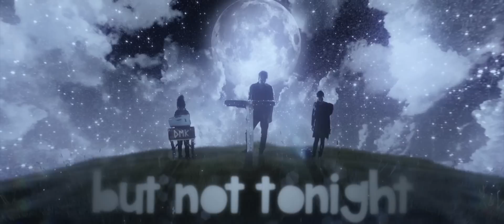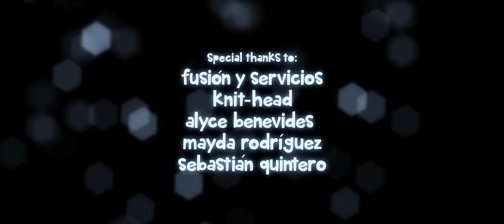DMK: "But Not Tonight"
DMK are a Depeche Mode cover band from Bogotá, Colombia.
Dicken Schrader: Keyboard, Tambourine box and Voice.
Milah Schrader: Melodica, Recorder, Bucket bass drum and Voice.
Korben Schrader: Toy keyboard, Xylophone and Voice.
Music and lyrics by Martin L. Gore (Depeche Mode)

Oh God, it's raining
But I'm not complaining
It's filling me up with new life
The stars in the sky bring tears to my eyes
They're lighting my way tonight
And I haven't felt so alive in years
Just for a day on a day like today
I'll get away from this constant debauchery
The wind in my hair makes me so aware
How good it feels to live tonight
The moon is shining in the sky
Reminding me of so many other nights
But they're not like tonight
And I'm not containing
My pleasure at being so wet
Here on my own, all on my own
How good it feels to be alone tonight
When my eyes have been so red
I've been mistaken for dead
But not tonight

Directed by: Lucho Estela
Executive producer: Arlen Torres
Production manager: Rosa Coral
Director of Photography: Andrés Gómez Tovar
Wardrobe by: Arlen Torres and Rosa Coral
Hair and Make-up by: Alexandra Sarmiento
“But Not Tonight” mix by: Tato Lopera
Video inspired by Antoine De Saint-Exupéry’s novella “Le Petit Prince” and by the music and images of Depeche Mode
Creative Director/Editor: Dicken Schrader
3D Artist: Francisco Muñetón
Comp Artists: Jhon Erik Riaño and Guillermo Duque Mejía
Special Thanks to: Belén Toscano, Tulia Díaz, Bruno Toro, César Augusto Maya, Rubén Ferández Naar, Omar Serrano, Jose Manuel Restrepo, La Liga Films, Miguel Ramírez, Dynamo, Fusión y Servicios, Knit-Head, Alyce Benevides, Mayda Rodríguez and Sebastián Quintero.
Dicken Schrader: Teclado, Caja de pandereta y Voz.
Milah Schrader: Melodica, Flauta dulce, Tambor de balde y Voz.
Korben Schrader: Teclado de juguete, Xilófono y Voz.
Música y letra de Martin L. Gore (Depeche Mode)

Oh Dios, está lloviendo
Pero yo no me estoy quejando
Me está llenando de vida nueva
Las estrellas en el cielo traen lágrimas a mis ojos
Están iluminando mi camino esta noche
Y no me he sentido tan vivo en años
Sólo por un día en un día como hoy
Voy a alejarme de este libertinaje constante
El viento en mi pelo me hace tan consciente
De lo bien que se siente vivir esta noche
La luna está brillando en el cielo
Recordándome de tantas otras noches
Pero no son como esta noche
Oh Dios, que está lloviendo
Y yo no estoy conteniendo
Mi placer de estar tan mojado
Aquí por mi cuenta, totalmente por mi cuenta
Qué bien se siente estar solo esta noche
Cuando mis ojos han estado tan rojos
Me han confundido por muerto
Pero no esta noche

Dirigido por: Lucho Estela
Productora Ejecutiva: Arlen Torres
Gerente de Producción: Rosa Coral
Director de Fotografía: Andrés Gómez Tovar
Vestuario por: Arlen Torres y Rosa Coral
Peinado y Maquillaje por: Alexandra Sarmiento
“But Not Tonight” mezcla por: Tato Lopera
Video inspirado por la novela “Le Petit Prince” de Antoine De Saint-Exupéry y por la música e imágenes de Depeche Mode
Director Creativo/Editor: Dicken Schrader
Artista 3D: Francisco Muñetón
Artistas de Compo: Jhon Erik Riaño and Guillermo Duque Mejía
Agradecimientos a: Belén Toscano, Tulia Díaz, Bruno Toro, César Augusto Maya, Rubén Ferández Naar, Omar Serrano, Jose Manuel Restrepo, La Liga Films, Miguel Ramírez, Dynamo, Fusión y Servicios, Knit-Head, Alyce Benevides, Mayda Rodríguez y Sebastián Quintero.